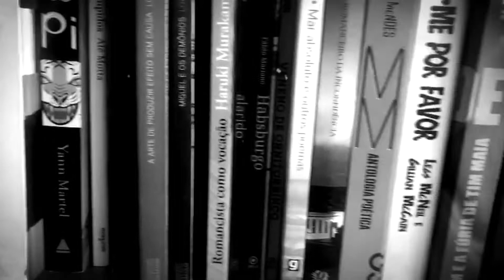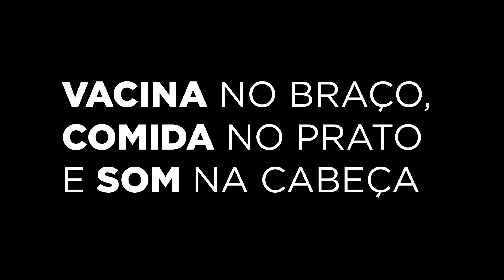#11 - COMO A PANDEMIA SURGIU PRA VOCÊ? - Fred Di Giacomo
Série especial do Nada Pop convida músicos e propagadores do cenário independente para uma reflexão cronológica sobre a Covid-19.

Neste novo episódio temos o Fred Di Giacomo, que é jornalista, escritor e músico das bandas Bedibê e Praga de Mãe. Esse vídeo foi gravado no ano de 2021.

Com edição de César Passa-Mal e trilha sonora da banda santista The Bombers, a série é uma realização Nada Pop.